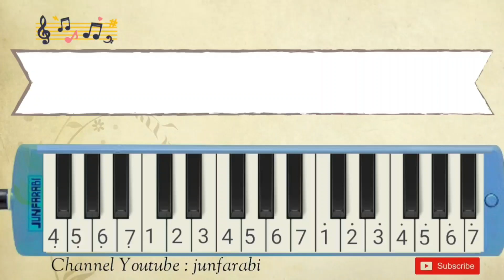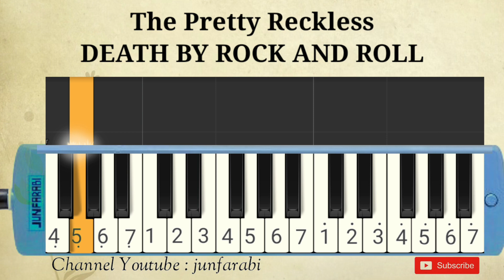The Pretty Reckless - DEATH BY ROCK AND ROLL - melodica instrumental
Melodica The Pretty Reckless - DEATH BY ROCK AND ROLL.

Thanks